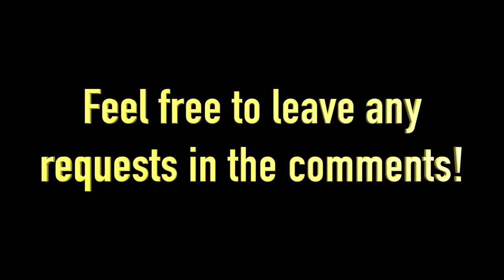BRAND OVERVIEW 4 | EMMA HARDIE BRAND OVERVIEW | CAROLINE HIRONS | SEPTEMBER 2017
Hi Everyone!

Next up for the brand overview is Emma Hardie, who made one of the first products I fell in love with in my first year of blogging.

Nails - OPI Gels in Funny Bunny